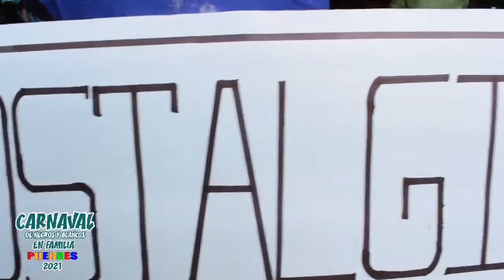CarnavalDeNegrosYBlancos de Puerres 2021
El CarnavalDeNegrosYBlancos de Puerres 2021 en su edición especial DesdeCasa y EnFamilia contará con la participación de sus artesanos con sus prototipos de carrozas y toda su creatividad en el 6DeEnero.
Transmisión en vivo por medio de las plataformas digitales de la AlcaldíaDePuerres y La Emisora bonita